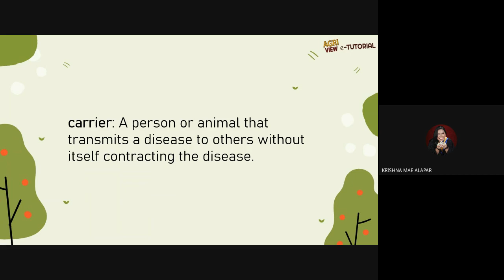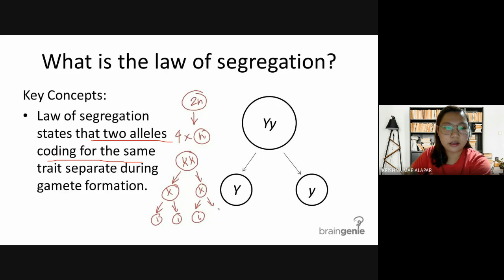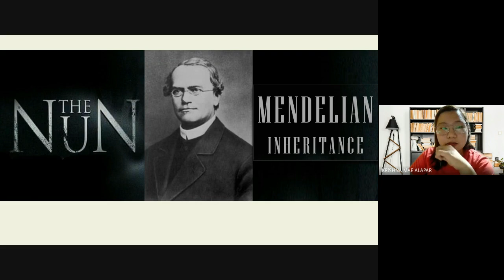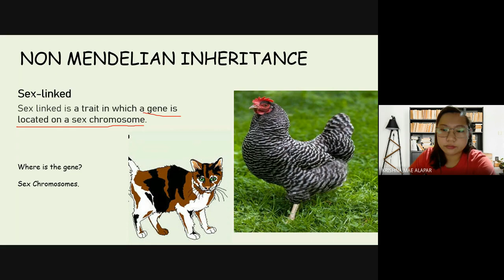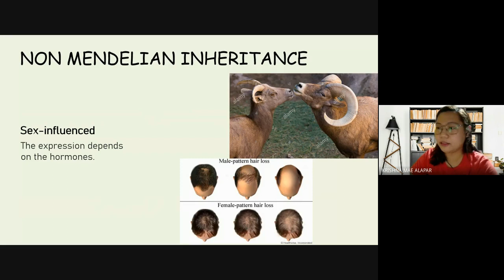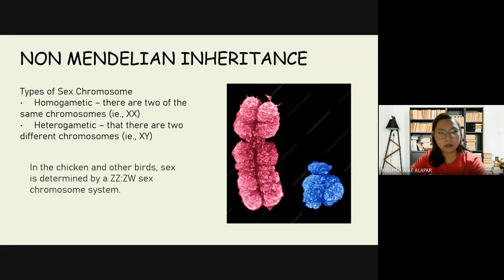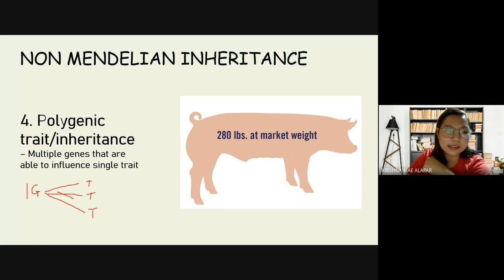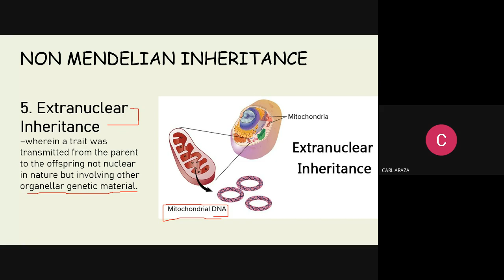FREE LEA REVIEW | Animal Science - Laws of Heredity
Licensure Examination for Agriculturist - ANIMAL SCIENCE

Animal Science is just one out of the six subjects for the Licensure Examination for Agriculturists.
Here is a lecture about the Laws of Heredity.

So, what are you waiting for? Get your pen and paper, listen, watch, take down notes and LEARN!!!

Write down all your questions and concerns here on this Channel.

Good luck, KaStudyBuddy!

WATCH TILL THE END, PASS THE EXAM AND BE A FUTURE FILIPINO SCIENTIST.